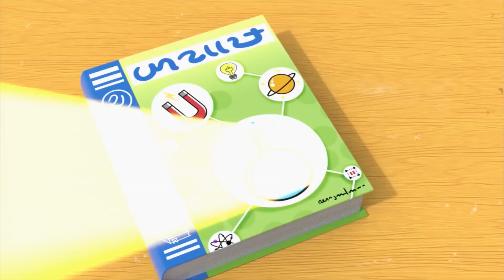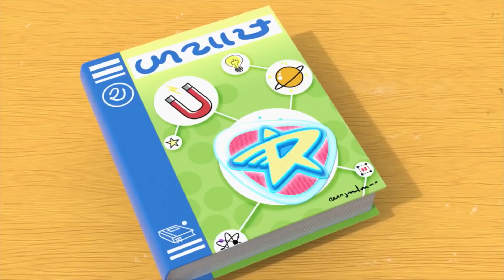Roger le héros sidéral | Le T-Rex & Le Livre d'école | Dessin animé complet